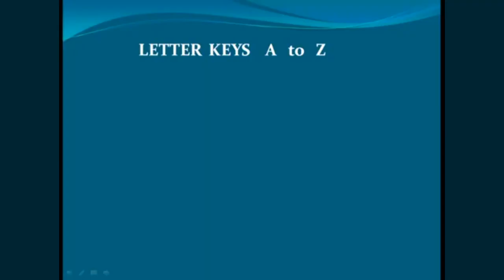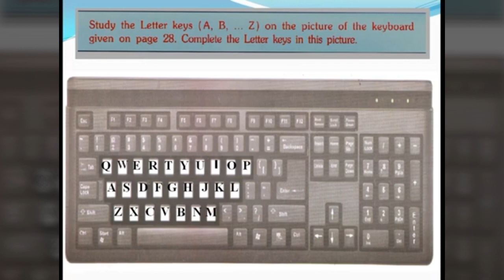1 computer l 3 p 2